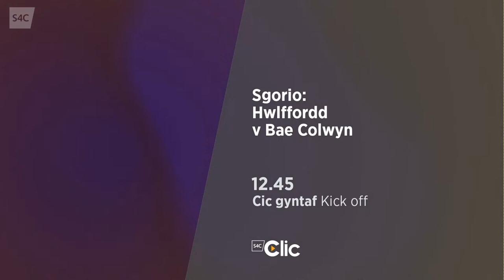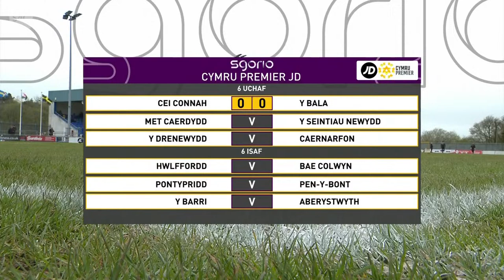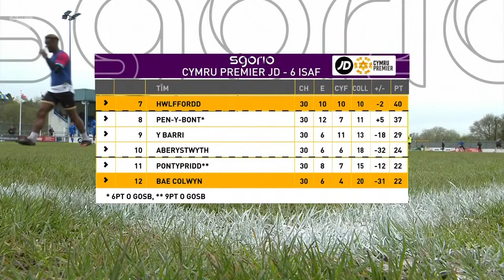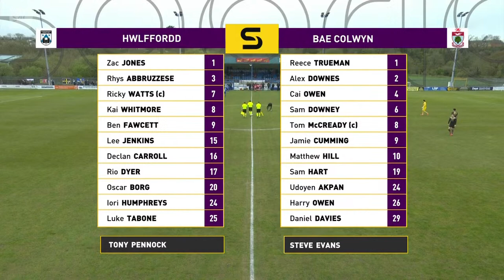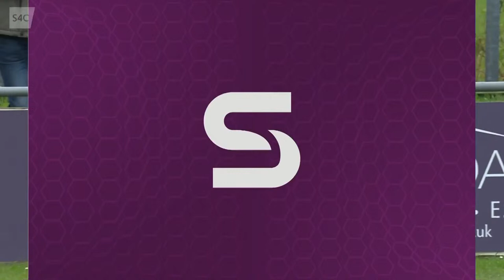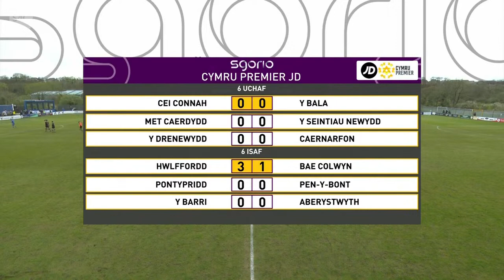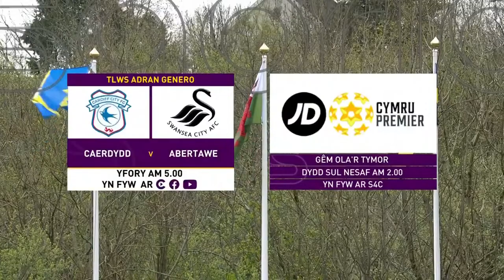FULL MATCH | Haverfordwest County 3-1 Colwyn Bay | JD Cymru Premier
FULL MATCH: Haverfordwest County 3-1 Colwyn Bay

JD Cymru Premier | Saturday at 12.30